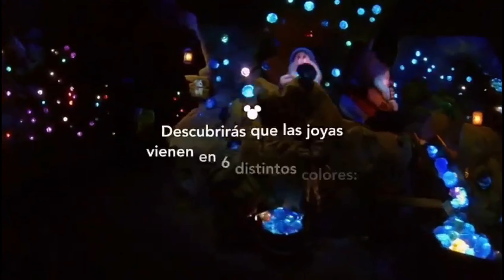SECRETOS de La Montaña rusa de los enanitos en Walt Disney World, Seven Dwarfs Mine Train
Otra atraccion de la que conocer sus secretos mientras montamos en ella virtualmenete, esta vez se trata de La montaña Rusa de Los Enanitos en Walt Disney World.